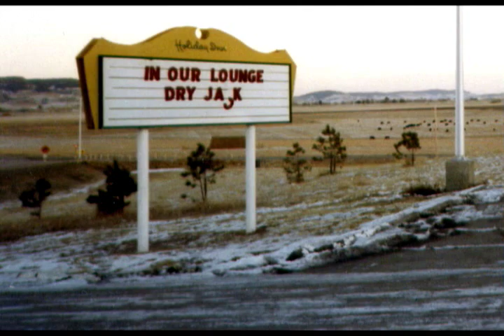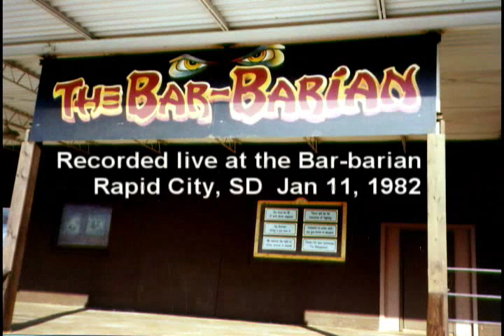DRY JACK the dancer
Previously unreleased original by fusion band Dry Jack, recorded live in 1982. Many photos of the band from the 70's and 80's. Rescued from a deteriorating cassette.